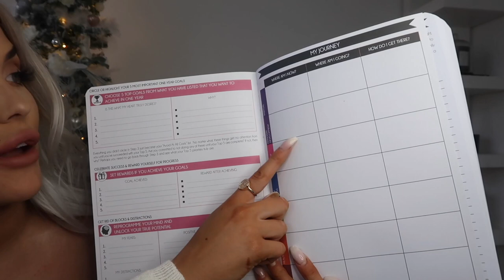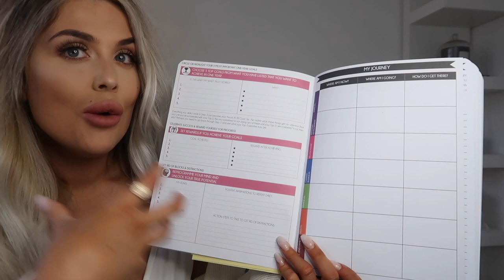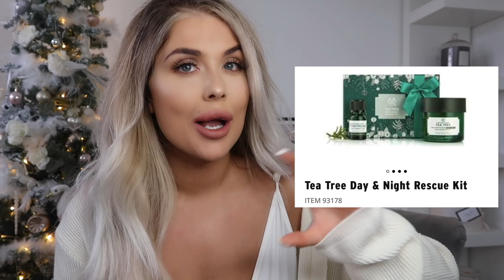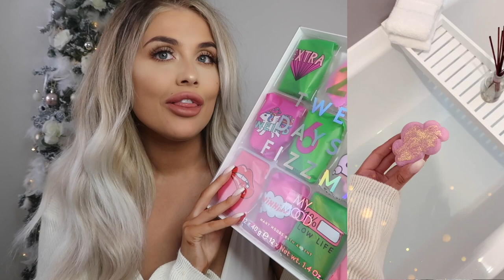THE ULTIMATE CHRISTMAS GIFT GUIDE FOR ALL THE FAMILY 2018! | GEMS GIFT GUIDE + GIVEAWAY!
AFFORDABLE XMAS GIFTS FOR ALL THE FAMILY + DIFFERENT GIFT IDEAS FOR HIM! GEMS GIFT GUIDE EP3

I really hope this little series is giving you some ideas :) I've included lots on links below to of course what I mentioned but also I've added some extra bits I think would make perfect presents for him, her & all the family. Sending so much love to you all, thank you for being so amazing xx

GOODLUCK MY LOVES!
-One Winner will win a 'Surprise box of Christmas'
-Winners will be announced on 27/11/2018

LINKS:
Cardigan I'm wearing
Stag Mug

The secret book
Law of attraction planner
Jaded scents (wax melts)
M&S Christmas hampers

GIFTS PERFECT FOR HIM:
Mens cosy PJ set
Men’s navy & grey dressing gown
Grey super soft dressing gown
Men’s super cosy slippers
Body shop tea tree gift set (perfect for him)
Body shop face mask gift set

GIFTS PERFECT FOR HER:
Yankee candle advent calendar
Body shop Christmas gifts

FAMILY GIFTS:
Cute family calendar
Family hanging decoration
Christmas hampers
Classic Christmas gift box
Family favourites gift bag
Family biscuit tin

My favourite Yankee candles:
A calm and quiet place
Christmas cookie
Christmas gift set
Frosty gingerbread